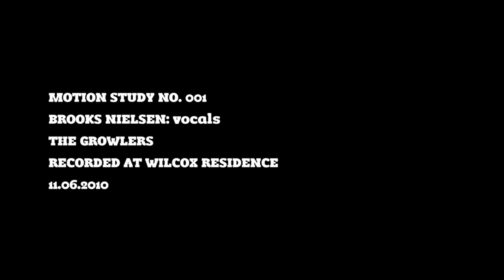The Growlers (Wandering Eyes)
Motion study no. 001
brooks nielsen: vocals
the growlers
recorded at wilcox residence
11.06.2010